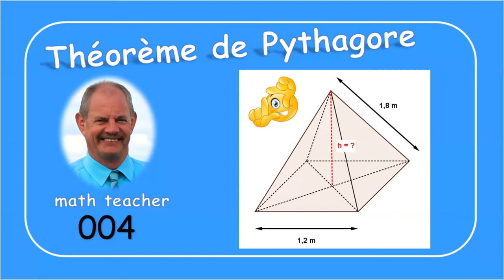Le théorème de Pythagore 004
Par le théorème de Pythagore dans deux triangles rectangles, nous calculons la hauteur d'une pyramide.